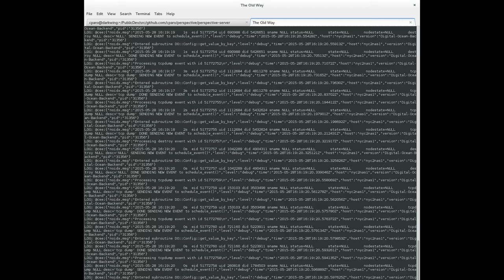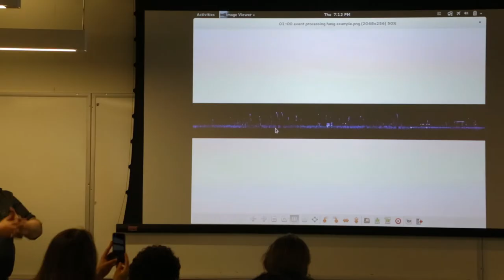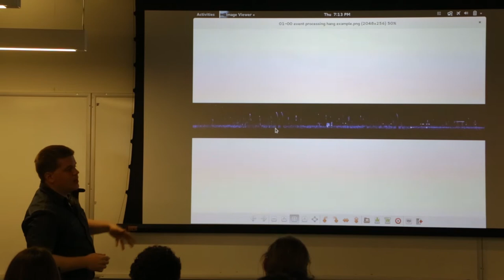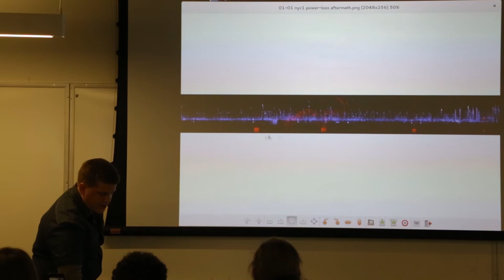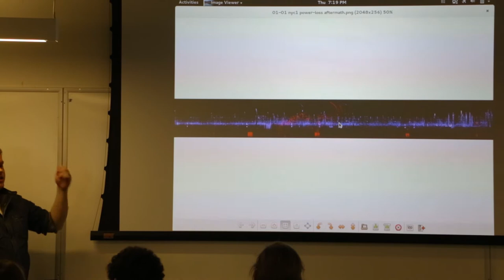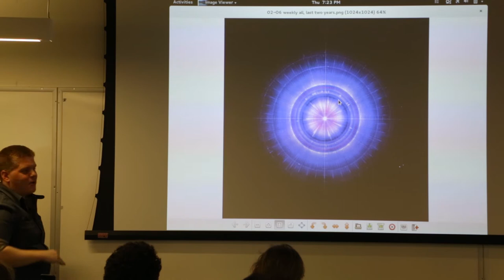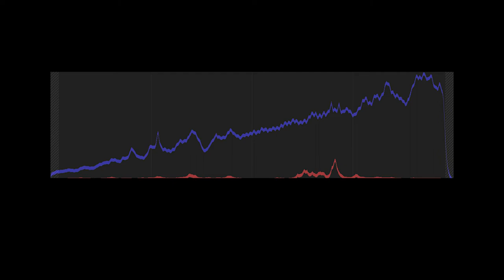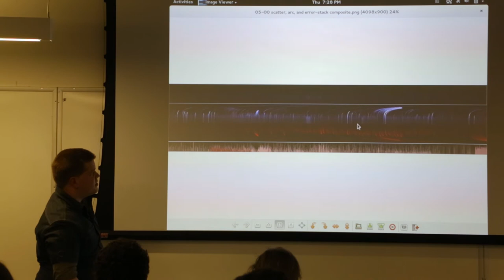Chris Paro - Gaining Visibility into Event-Driven Systems with Perspective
Perspective is a tool developed and used at DigitalOcean to present event data in ways that make it easy for a human user to detect patterns (and deviations from these patterns) as a complement to traditional reporting dashboards and automated monitoring systems.

Here we'll show how Perspective is used at DigitalOcean for real-time observation and how it can be used to explore historical patterns, and discuss how it could be employed to gain insight into other systems and applications.